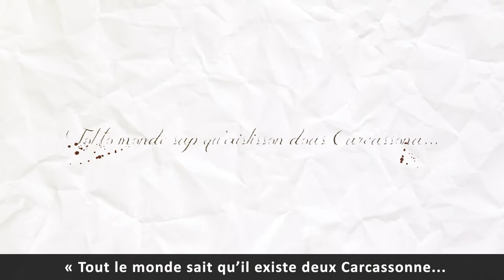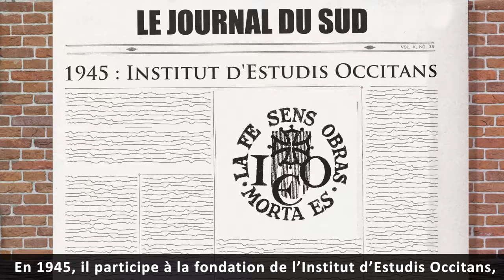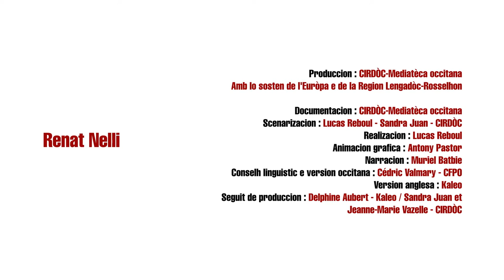CARCASSONNE - Renat Nelli / René Nelli VOSTFR - Occitanica-eAnem / CIRDÒC